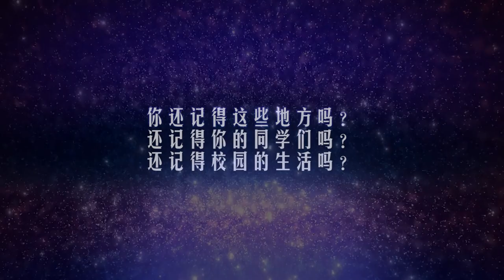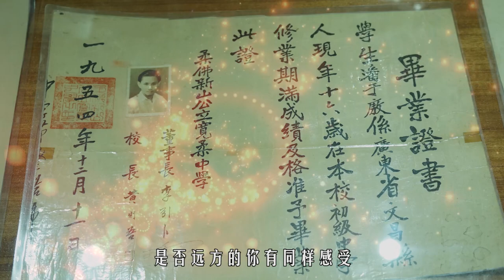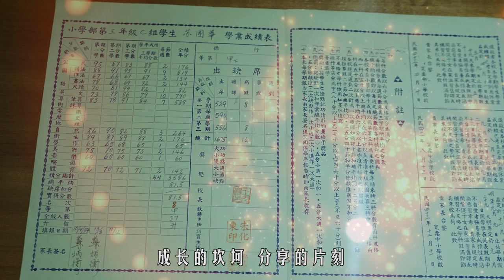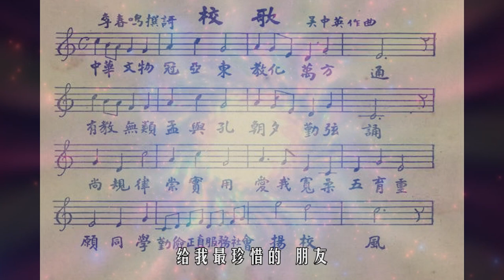雪隆宽柔校友 '感恩40.忆宽柔' Foon Yew Alumni KL, 40th Anniversary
你还记得吗？